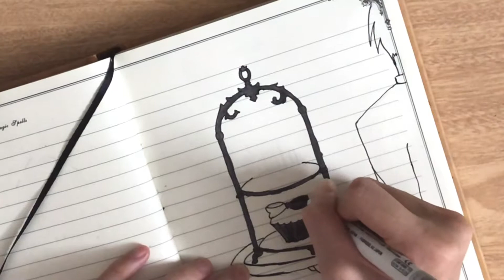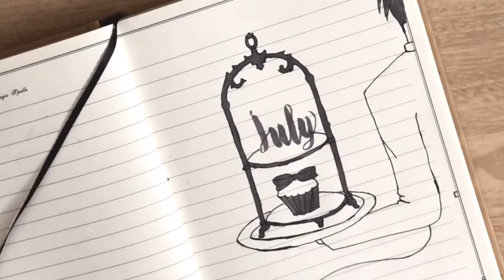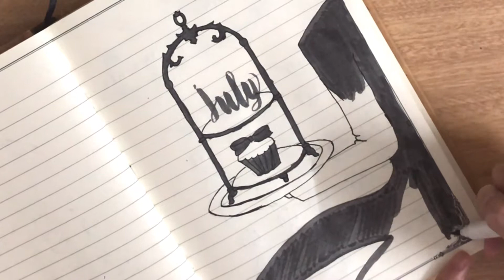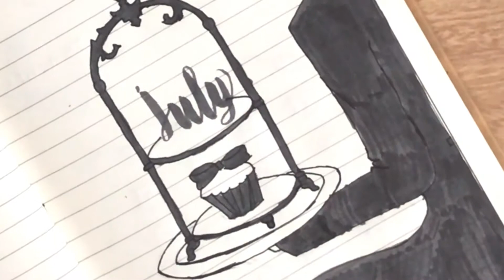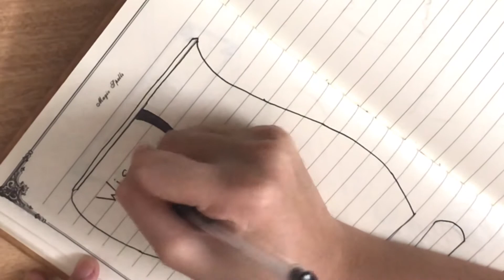My July reading journal| Tea party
OPEN ME!!! EVERYTHING YOU PROBABLY WANT TO KNOW IS HERE!
Xin chào mọi người, "tuân theo" yêu cầu của bạn Ching, bạn thân của mình, mình đã làm một video về reading journal. Mình hi vọng Ching và mọi người thích video này.
Như thường lệ, mình chúc mọi người cuối tuần ấm áp bên gia đình.
(Nếu mình nói hay viết gì sai trong tiếng Anh thì hãy nói mình. Mình sẽ cố gắng khắc phục trong video tới. Cảm ơn.)
English
Hi guys, follow Ching's request, my best friend, I make a video about reading journal. I hope that Ching and all of you will enjoy this video.
As always, I wish you would have a cozy weekend stands by your families.
(If I write or said something wrong in English, please tell me. I will try my best to correct them in the next video. Thank you!)
OTHERS:
I film my videos by my iPhone and edit them by KineMaster.
My thumbnails are made by using Canvas.